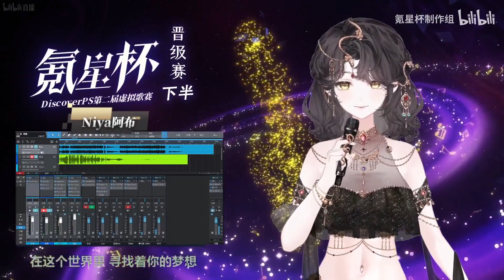【Krypton Cup】我还年轻 我还年轻covered by Niya阿布【Qualifiers Highlight】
Krypton Cup is from the Vsinger tournament series organized by DiscoverPS, as the 2nd season of The Luminous Cup.
Krypton Cup will last 3 months and the champion will be decided on September 30.